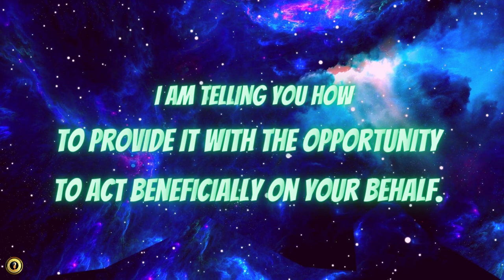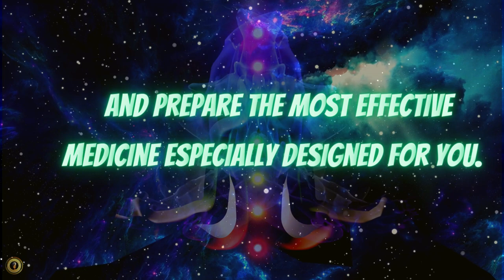The Chief Physician Is Your Own Body -Advice from Anastasia P2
Voiceover and Narration by Empress Nefertiti

The chief physician is your own body P2
“The chief physician is your own body Right from the start it was endowed with the ability to know which herb should be used and when.
How to eat and breathe. It is capable of warding off disease even before its outward manifestation. And nobody else can replace your body, for this is your personal physician, given individually to you by God, and personal only to you. I am telling you how to provide it with the opportunity to act beneficially on your behalf.

“If you make connections with the plants in your garden plot, they will take care of you and cure you. They will make the right diagnoses all by themselves and prepare the most effective medicine especially designed for you.”   Anastasia "Advice From Anastasia?"